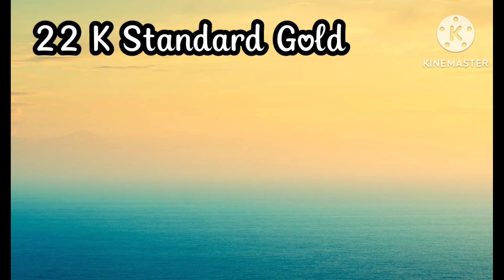Today Gold & Silver rate in chennai 10-1-2024 Today gold rate gold இன்றைய Savings share🪙